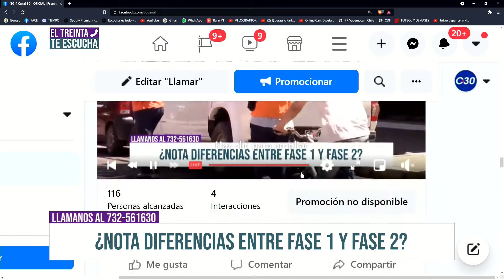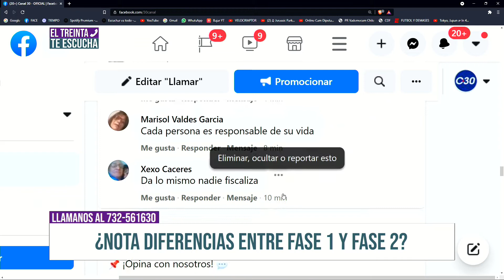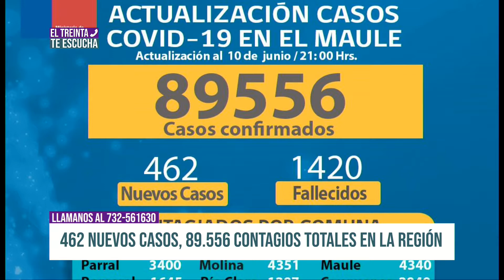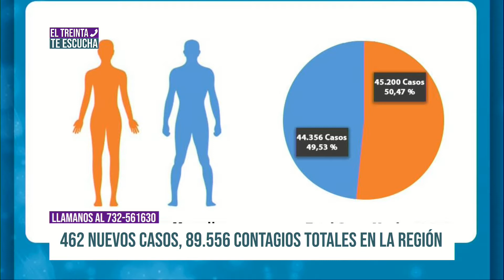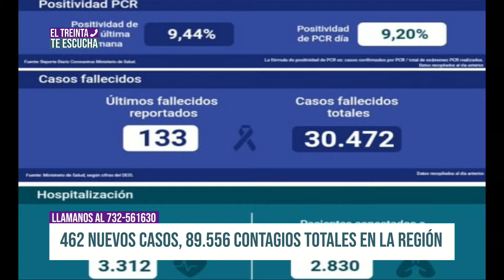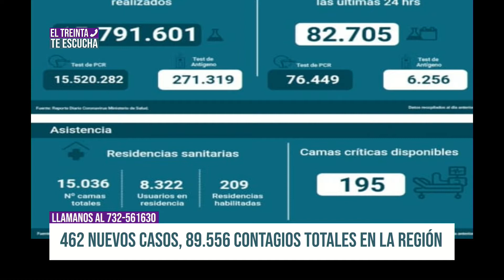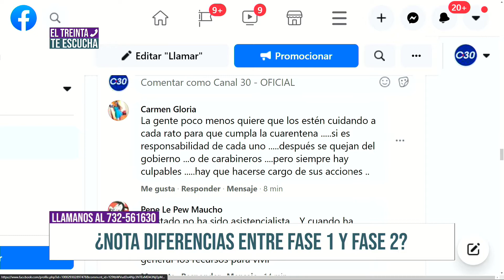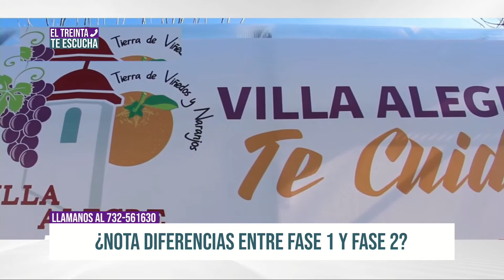¿NOTA DIFERENCIAS ENTRE LA FASE 1 Y LA FASE 2?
EL TREINTA TE ESCUCHA 11 DE JUNIO

¡Opina con nosotros!

Te leemos desde las 16:00 horas en el programa ElTreintaTeEscucha.